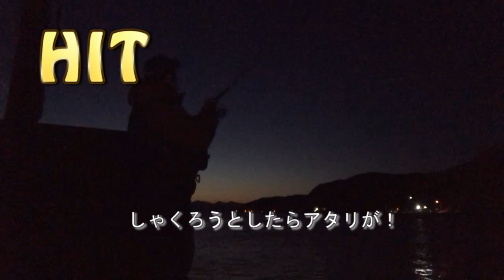【エギング】初めてのアオリイカに感動と興奮が止まらない！#1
初エギングに初アオリイカと最高の一日でした。

暗い中一人で頑張るシンゴをぜひご覧下さい。